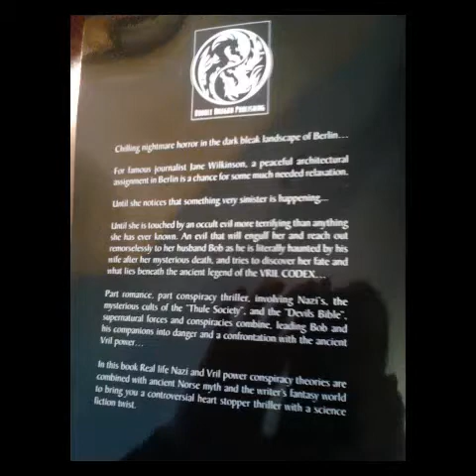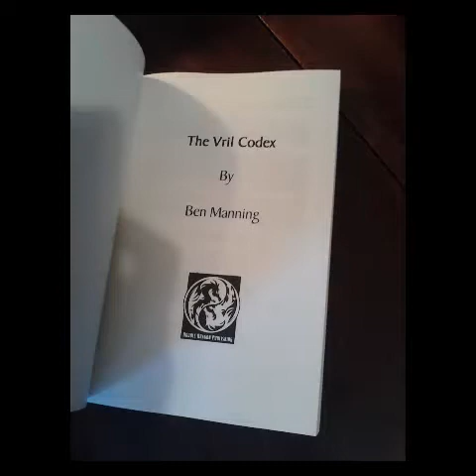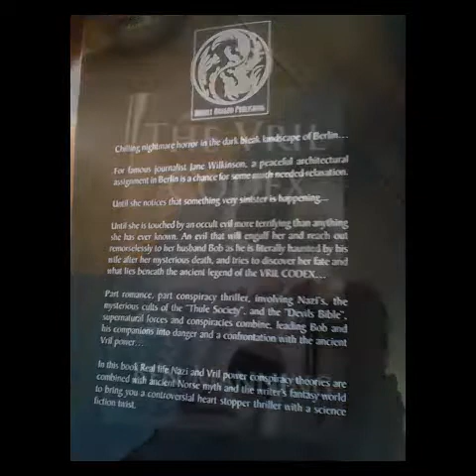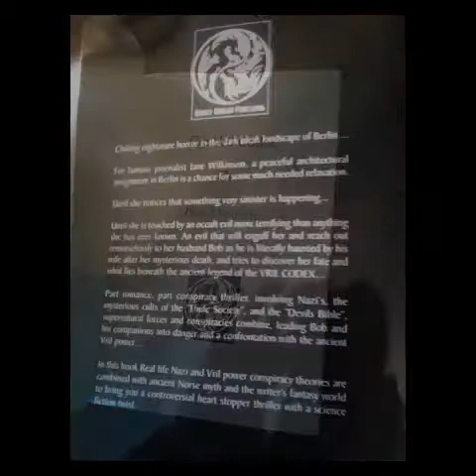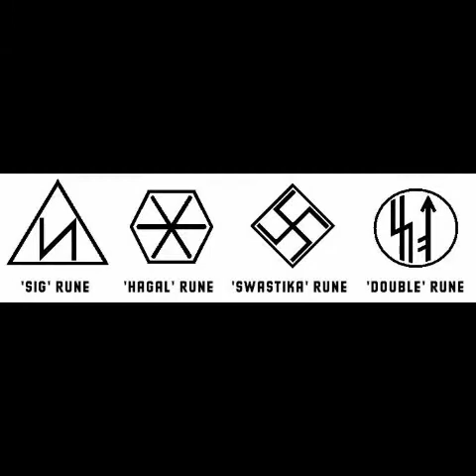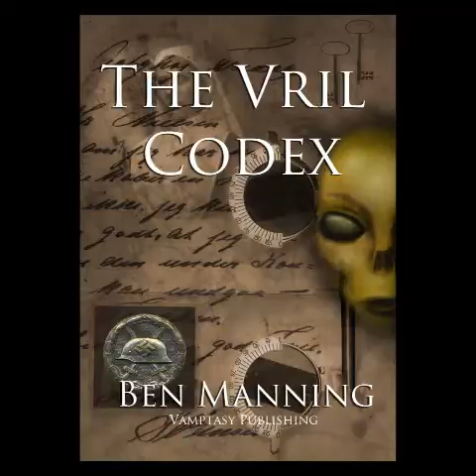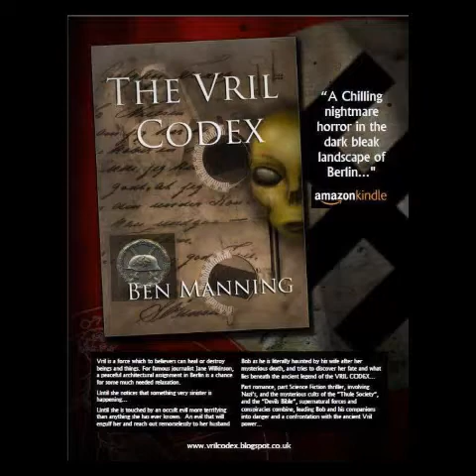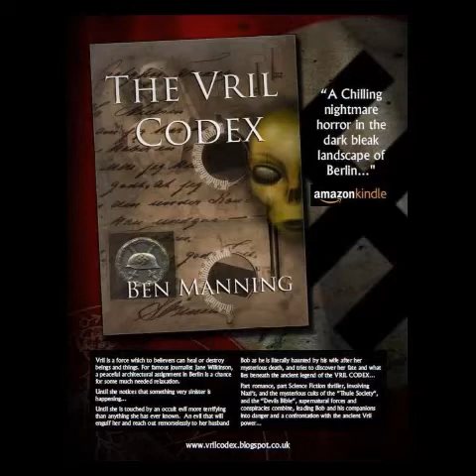THE VRIL CODEX (By Ben Manning Audiobook) Chapter 6/7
First Published in 2012 - It was The first contemporary Novel on Vril (Since The Coming Race/Bulwer Lytton )

Discover the world of Vril Chronicles.  Chilling nightmare horror in the dark bleak landscape of Berlin…In the first novel ever written about Vril and the Nazi’s, enter a strange subterranean world  brought to life, as we enter the weird world of the immortal called Helena Hister…Vril is a force which to believers can heal or destroy beings and things.  It is both a force for good or a force for evil and the cult that surrounds it will do anything to secure that power…For famous journalist Jane Wilkinson, a peaceful architectural assignment in Berlin is a chance for some much needed relaxation.  Until she notices that something very sinister is happening...Until she is touched by an occult evil more terrifying than anything she has ever known.  An evil that will engulf her and reach out remorselessly to her husband Bob as he is literally haunted by his wife after her mysterious death, and tries to discover her fate and what lies beneath the ancient legend of the VRIL CODEX…   Part romance, part conspiracy thriller, involving Nazi‘s, the mysterious cults of the “Thule Society“, and the “Devils Bible“, supernatural forces and conspiracies combine, leading Bob andhis companions into danger and a confrontation with the ancient Vril power…Real life conspiracy theories are combined with Norse myth and a fantasy world to bring you a controversial heart stopper thriller with a science fiction twist.  Can you survive the deception where fantasy becomes reality or reality becomes fantasy?